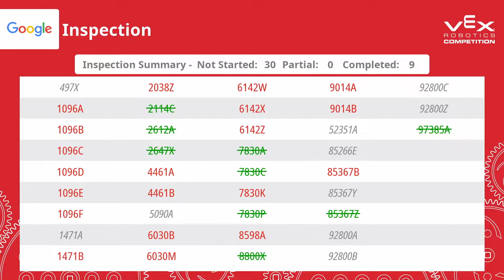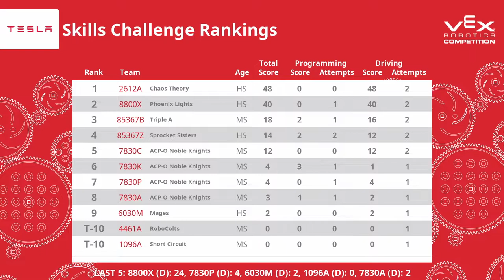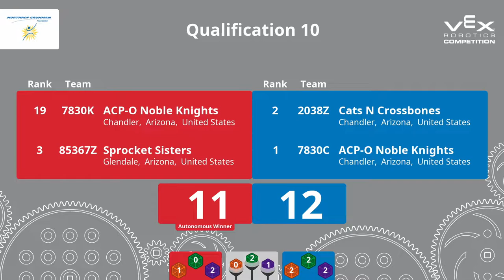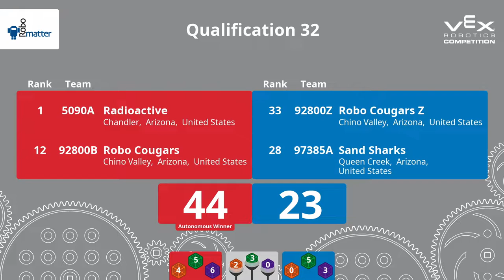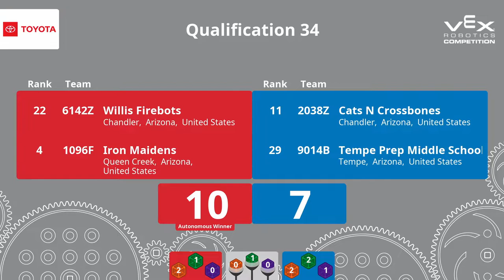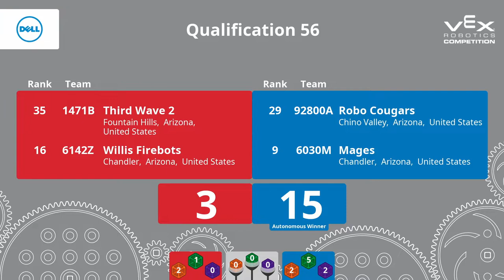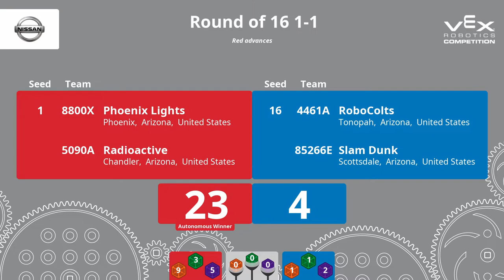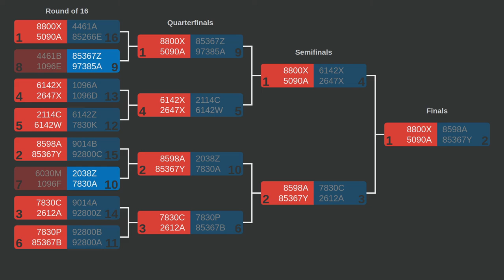Arizona College Prep - Erie VRC Qualifier • 1/18/2020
Follow 18x18az on Twitch to watch future tournaments live!